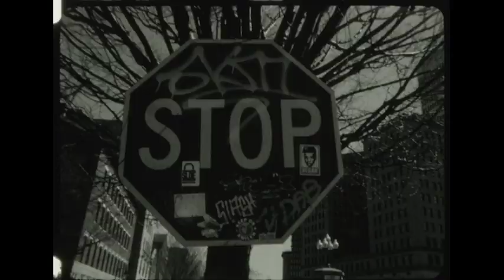16mm Black and White Film: Synthetic Editing Project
We were told to do a project with “synthetic editing” using footage we shot with a Bolex. I was confused by the sample films that we saw; so I basically went around shooting random footage. It was all shot around the RISD campus, in Providence, Rhode Island. The drum track was provided by Scott Haldeman. I then cut up some of the track, and edited it; most notably in the middle portion of the film, when things get more chaotic. This is what I came up with